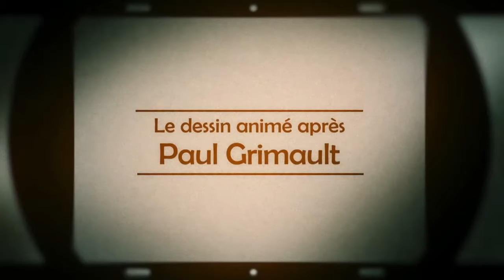Le Dessin animé après Paul Grimault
Le dessin animé est une invention française. Figure majeure de son histoire, Paul Grimault (Le Roi et l’Oiseau) a fait école. Nous rencontrons ses principaux disciples, Jean-Franois Laguionie, Jacques Colombat et d’autres créateurs qui, après le triomphe de Kirikou de Michel Ocelot, ont imposé leur univers et gagné à leur tour le pari du long métrage : Sylvain Chomet, Jacques-Rémy Girerd,...